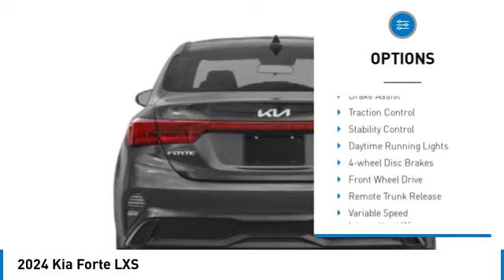2024 Kia Forte Inver Grove Heights,St Paul,Minneapolis 26607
2024 Kia Forte LXS

Looking for the right 4dr car? Today could be your lucky day. this 2024 Kia Forte could be yours.